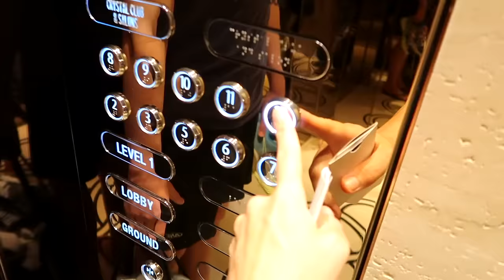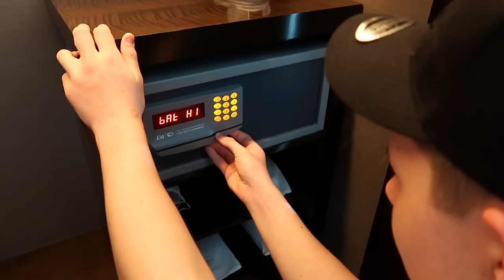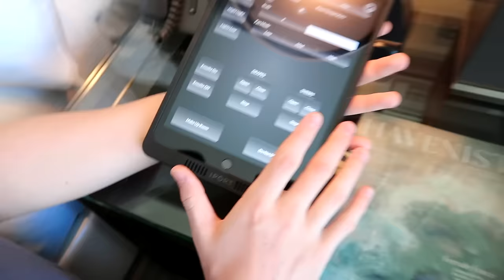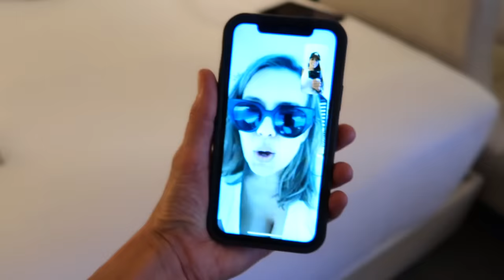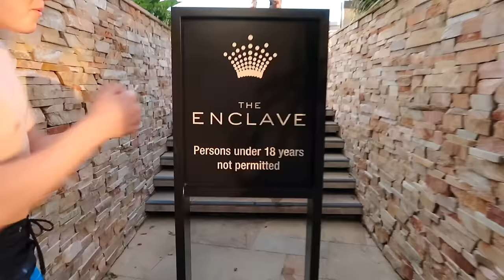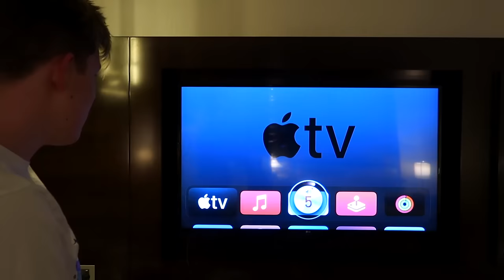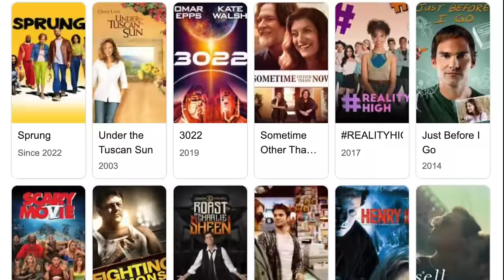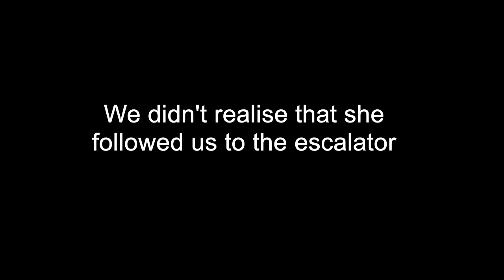We Surprised Them With The Ultimate 5 STAR HOTEL!!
Today, The Empire Family Mums Beck & Bec surprise their daughter charli and their son prezley with a 5 star hotel stay! Mum Beck realises her favourite American celebrity is staying on the same floor, Prezley forgets to bring something really important and much more!

jordan matter
Jordan Matter daughter salish
Rebecca Zamolo